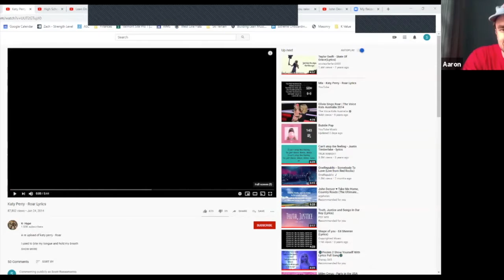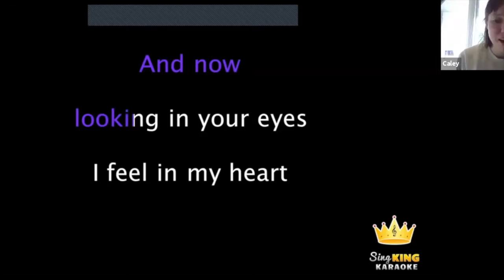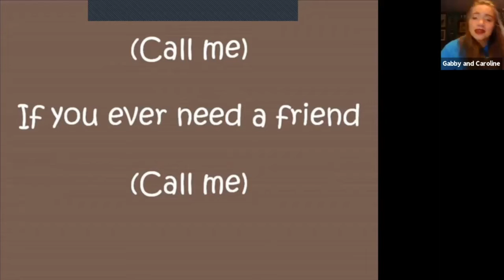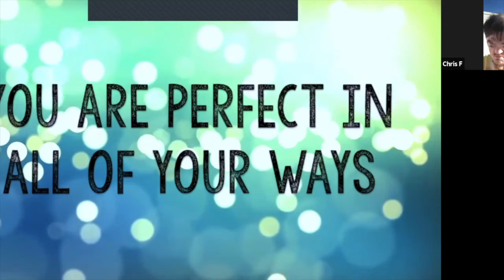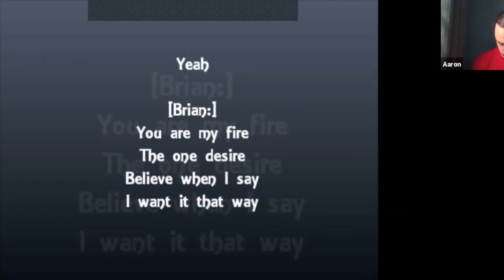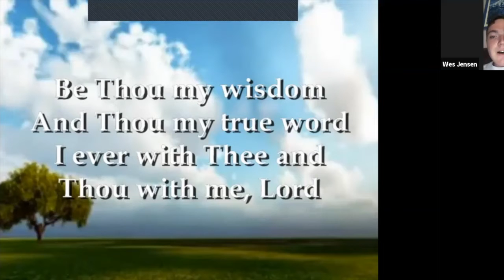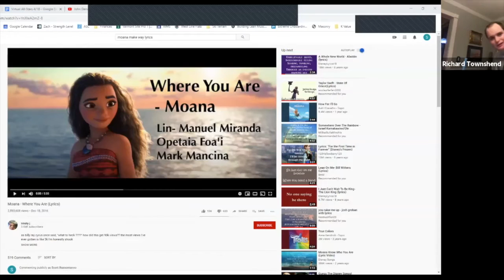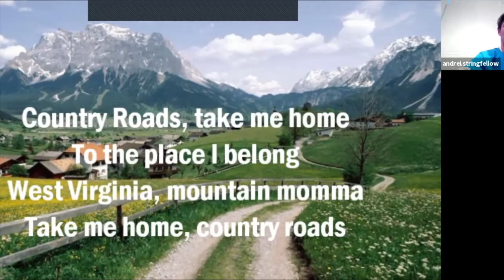Zoom All-Stars Club // April 18, 2020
Fun and interactive events sure to engage friends with developmental disabilities. With a cheering section of volunteers, All-Stars will get to perform a karaoke song or talent of choice along with group songs and enjoying a brief chapel service.